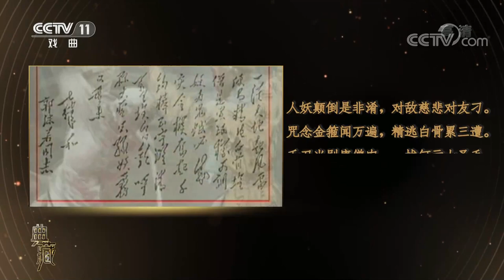《典藏》 20201216| CCTV戏曲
本期节目主要内容：
    绍剧《孙悟空三打白骨精》，演唱：六龄童。 （《典藏》 20201216）
《典藏》通过对珍贵戏曲影像资料的再挖掘、再整理、再创作、再发酵，集中展现戏曲艺术背后的社会价值、艺术价值、文化价值和时代价值，打造一档戏迷观众“难得一见、百看不厌”的精品节目，让戏曲经典视频在新时代重放异彩。